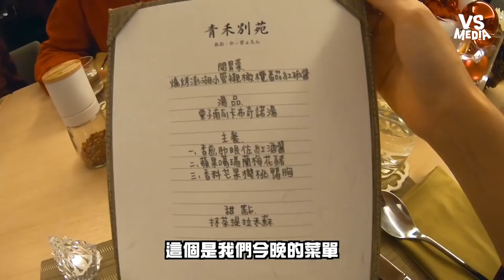宜蘭青禾別苑家族聖誕趴 最悲慘交換禮物現場穿上！《VS MEDIA x 欸你這週》